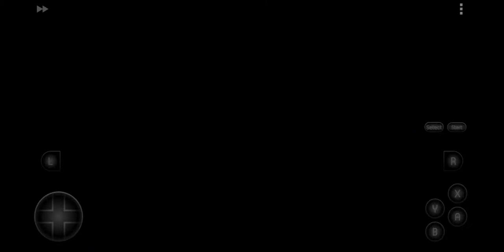[SNES] 파이널 판타지 4 / Final Fantasy 4 / ファイナルファンタジー 4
슈퍼패미컴 파이널 판타지 4 오프닝 & 초반 영상